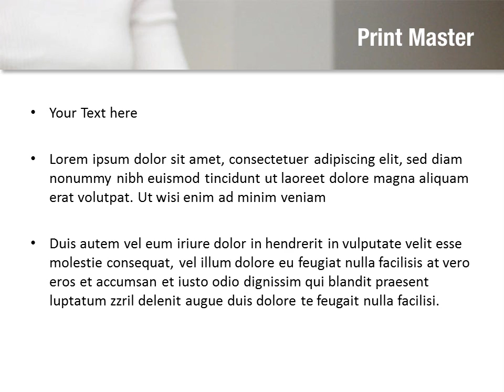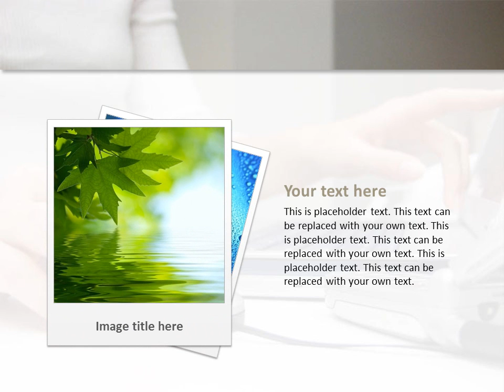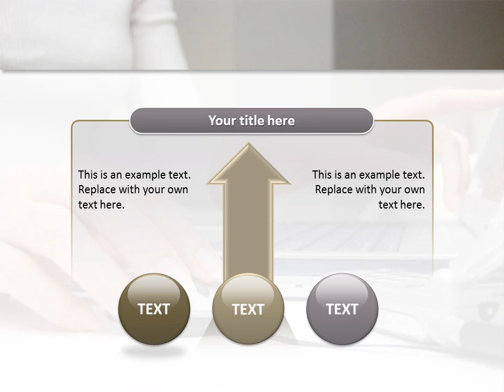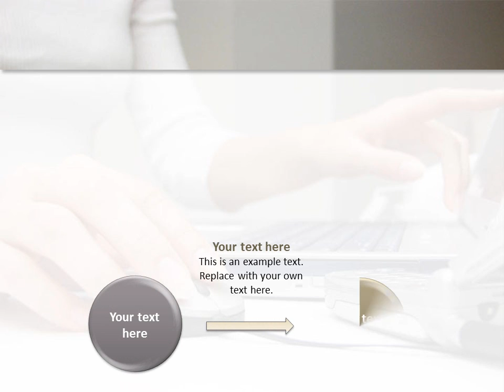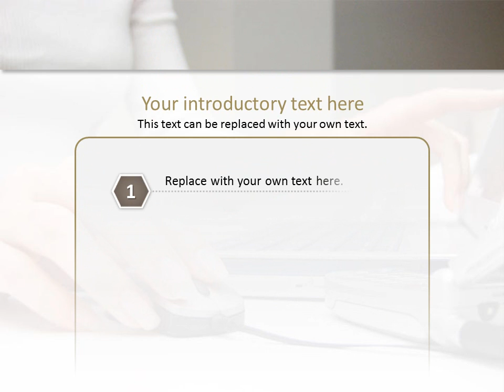Hand On Laptop PowerPoint Template Backgrounds - DigitalOfficePro #06145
Create amazing presentations with Hand On Laptop PowerPoint Template and Backgrounds.

Hand On Laptop PowerPoint templates come with a set of PowerPoint Diagrams, Charts and Shapes. Sizzle your presentation with this professionally designed and fully editable Hand On Laptop PowerPoint Template. This template is available for instant download on purchase.